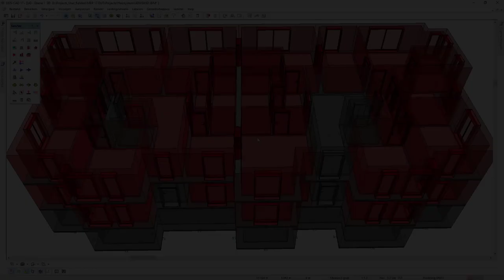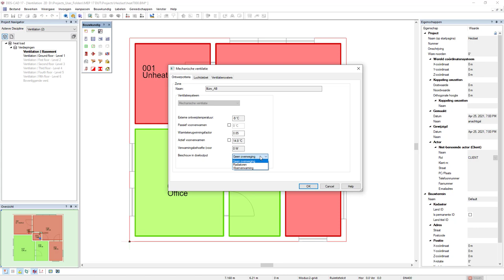DDScad 17 | Warmteverlies nog nauwkeuriger berekenen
Warmteverlies nog nauwkeuriger berekenen – in DDScad 17. Wil je DDScad live ervaren, een prijs aanvragen of meer informatie ontvangen?

In deze video:

In DDScad 17 is de warmteverliesberekening nog gebruiksvriendelijker en data-invoer sneller en intuïtiever. Als je het warmteverlies berekent, kan er beter rekening gehouden worden met onverwarmde ruimtes.